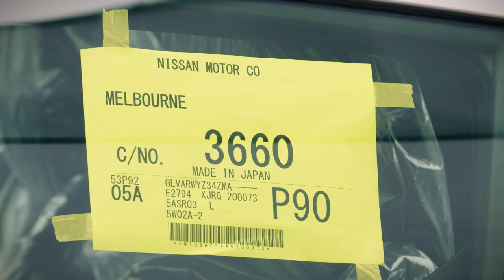The All-new Z Setting Sail for Australia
Ever wondered how the all-new Nissan Z got to Australia? The first customer shipment of Nissan’s flagship officially set sail from Japan and our team were on hand to capture the action.

Proto Model shown. Sold out in Australia